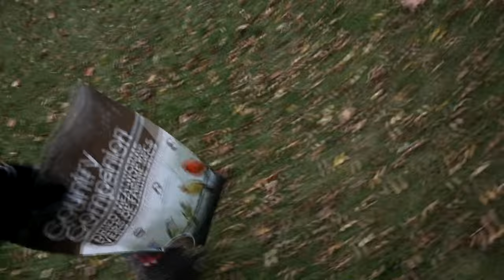Surprising News About Our Tiny Baby Goat!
DaybyDayVlogs
110 North Front Street - A3,
Suite #213
Belleville, Ontario, K8P 0A6
Canada